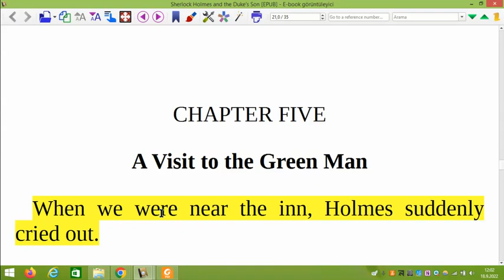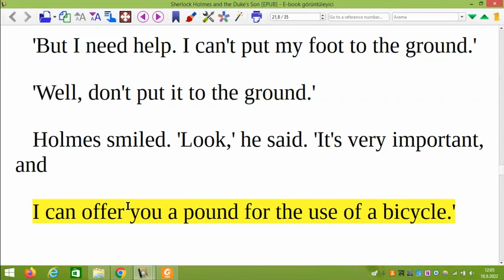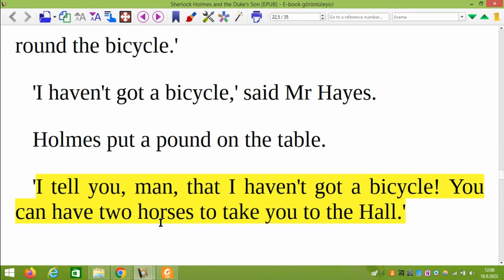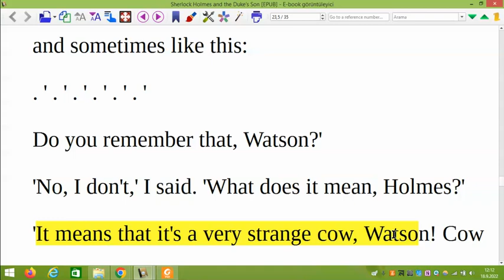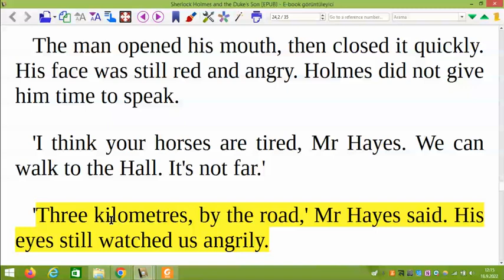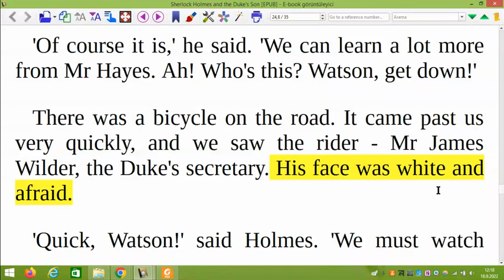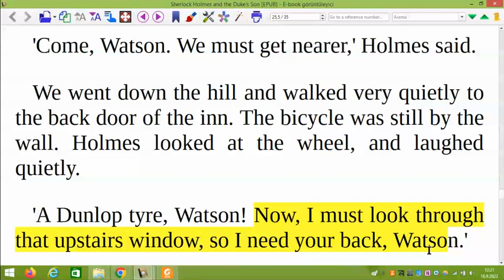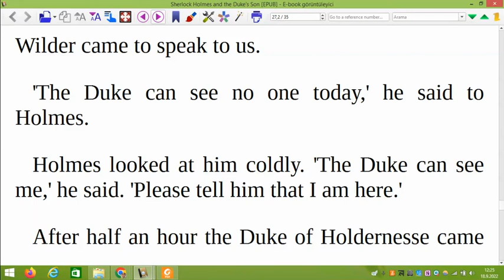5. Bölüm - Sherlock Holmes and Duke's Son ( Level 1- İngilizce Türkçe sesli hikaye çevirisi )